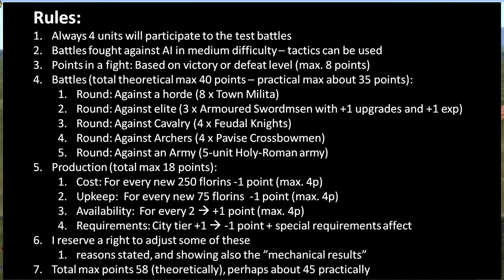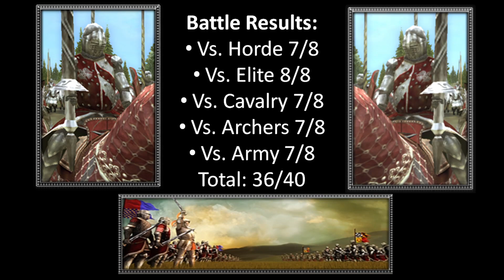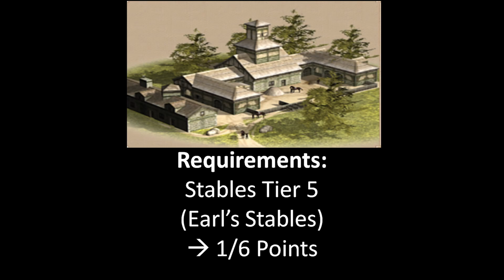How Good Are Chivalric Knights in Medieval 2: Total War?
How good are Chivalric Knights?

Chivalric Knights is an elite cavalry unit for several factions in Medieval 2: Total War. But how good it actually is? Let's find out. The unit will face five trials in battle, and also its production will be scored. The rules for analysis are in the video, and can be found below.

Do you agree or disagree with the results? :) And what other units you would like to have tested in this way?

00:00 Rules & vs. Horde battle
01:40 vs. Elite battle
02:17 vs. Cavalry battle
03:08 vs. Missile battle
04:28 vs. small HRE army battle
05:59 Production and overall score

Rules for the test:
Always 4 units will participate to the test battles
Battles fought against AI in medium difficulty – tactics can be used
Points in a fight: Based on victory or defeat level (max. 8 points)
Battles (total theoretical max 40 points – practical max about 35 points):
Round: Against a horde (8 x Town Milita)
Round: Against elite (3 x Armoured Swordmsen with +1 upgrades and +1 exp)
Round: Against Cavalry (4 x Feudal Knights)
Round: Against Archers (4 x Pavise Crossbowmen)
Round: Against an Army (5-unit Holy-Roman army)
Production (total max 18 points):
Cost: For every new 250 florins -1 point (max. 4p)
Upkeep:  For every new 75 florins  -1 point (max. 4p)
Availability:  For every 2  +1 point (max. 4p)
Requirements: City tier +1  -1 point + special requirements affect
I reserve a right to adjust some of these
reasons stated, and showing also the ”mechanical results”
Total max points 58 (theoretically), perhaps about 45 practically

This video will teach you new things about units in Medieval 2:Total War. In this video you can learn how good the Chivalric Knights are. If you play the game, want some new information about it, or just want to watch some visually nice fights of ancient times, check this video out :)